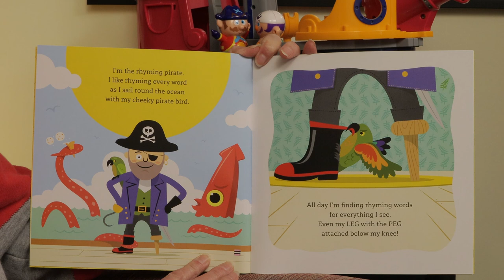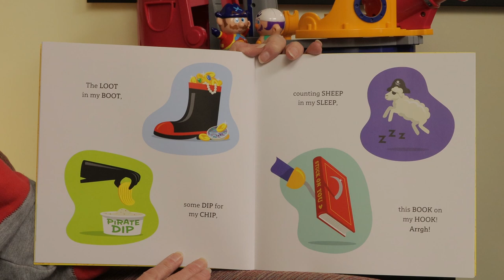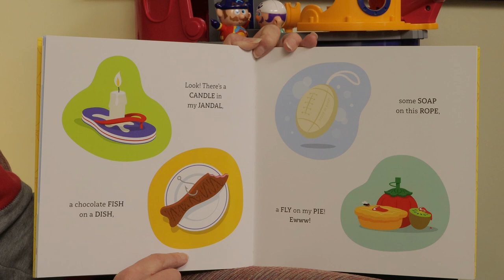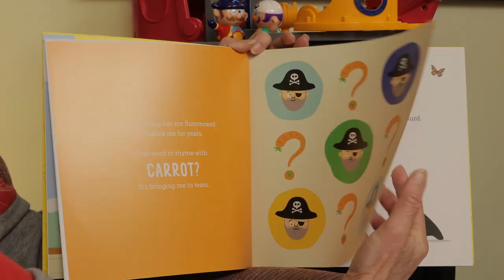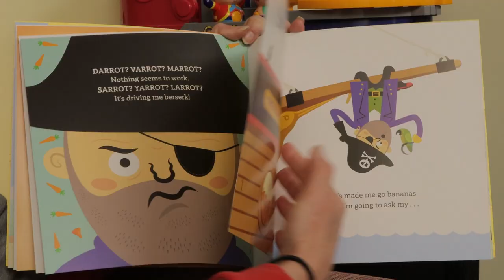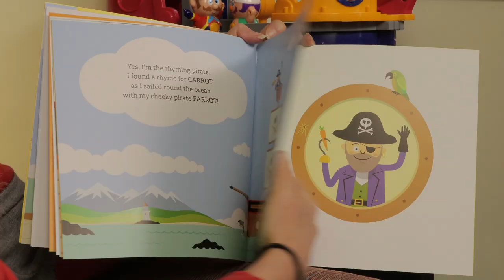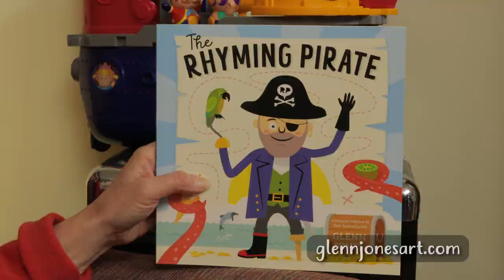The Rhyming Pirate - Suzy's Book Corner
Quick! Why don't you come and look,
at The Rhyming Pirate's very cool book!

Glenn Jones is a dad who has always enjoyed reading his three kids stories.  He's also a creative director and artist who loved not only creating the rhymes, but also the pictures for this book.

You can find out more about the The Rhyming Pirate at the publishers